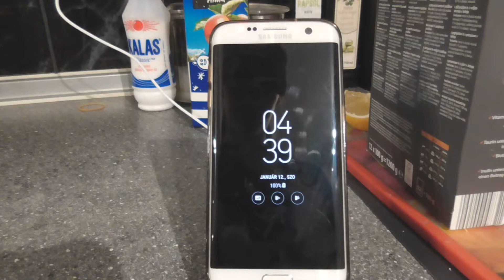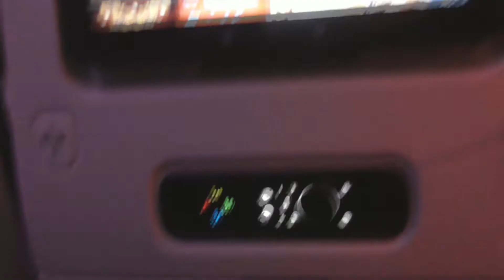GO TO THAILAND (Koh Samui)